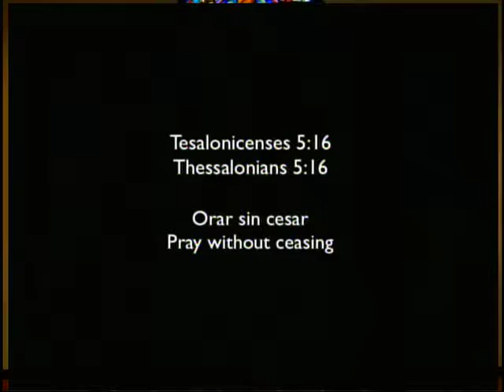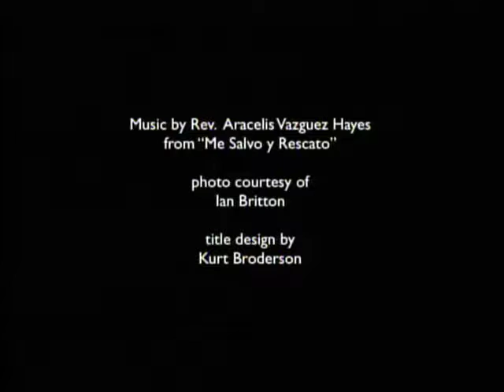Las Promesas de Dios: Episode 169